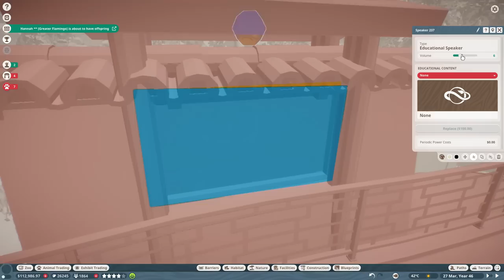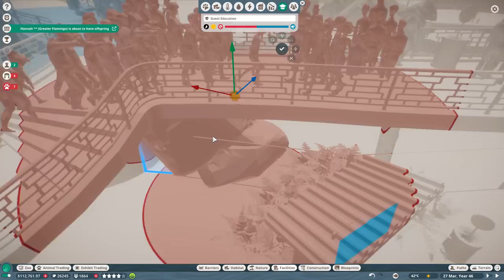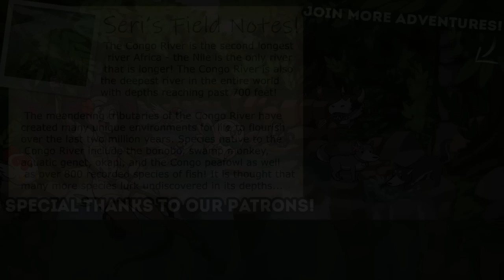In Which I Lose My Mind Over Flamingos 🐼 Daily Planet Zoo! • Zoodesia! • Day 91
🌿💚 Stay curious!! 💚🌿